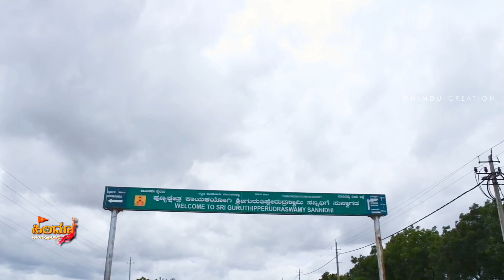sri guru thipperudraswamy